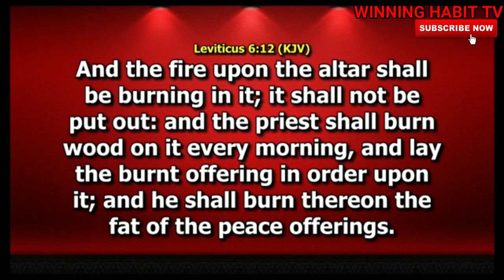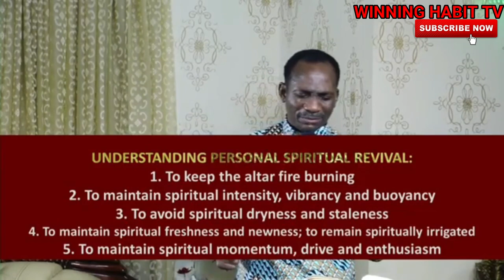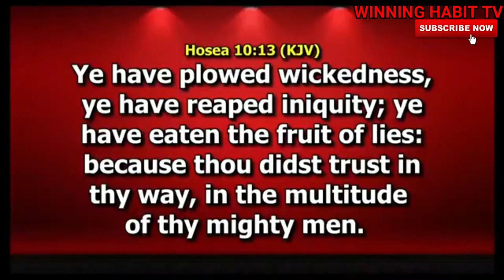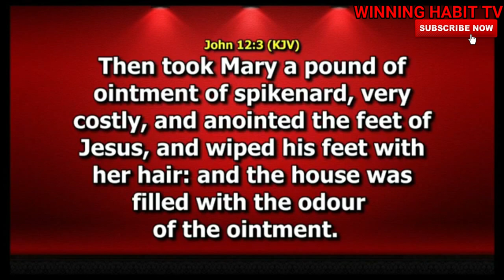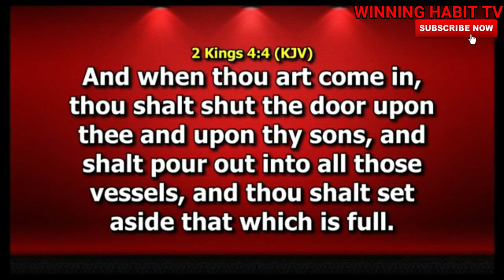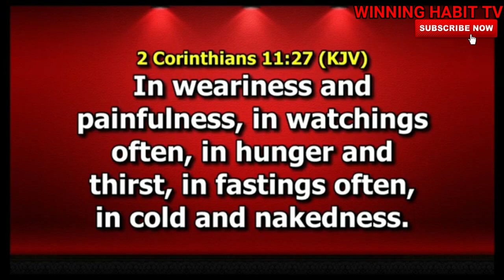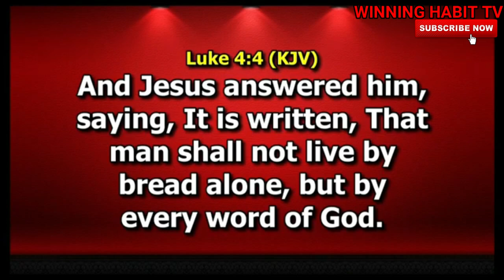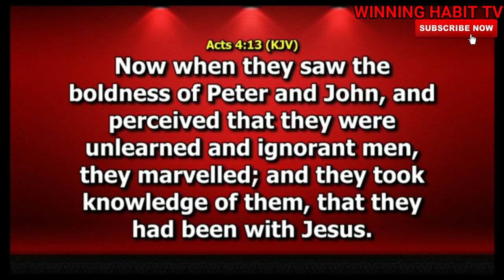KEYS TO SUSTAINING PERSONAL SPIRITUAL REVIVAL by DR PASTOR PAUL ENENCHE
TOPIC : KEYS TO SUSTAINING PERSONAL SPIRITUAL REVIVAL

1) This video or audio has no negative impact on the original content
2) This video is for teaching purposes only
3) I only used bits and pieces of videos to help with the story where necessary.

Category
People & Blogs
License